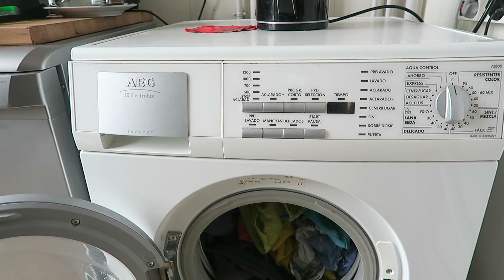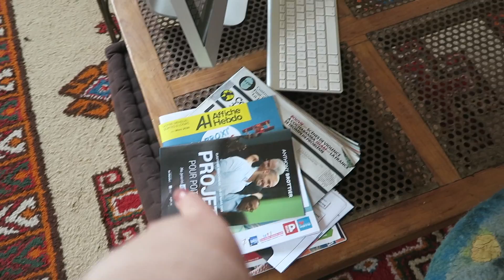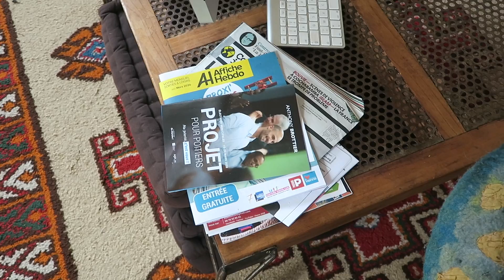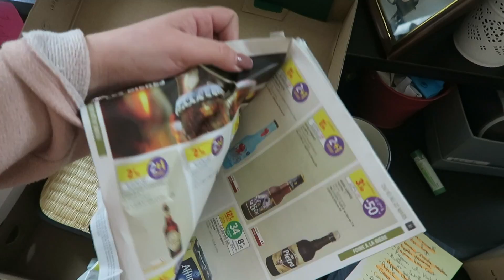Day in the life ☀️ Journée productive dans ma vie !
Nouveau son de mon frère !!

— VA ÉCOUTER MON PETIT FRÈRE ! T.o.S —